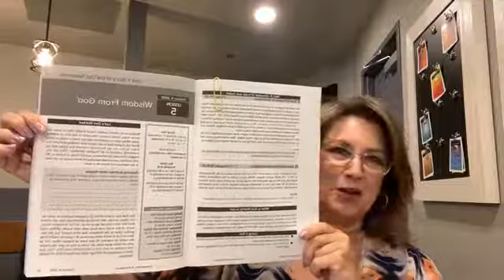“Wisdom from God”